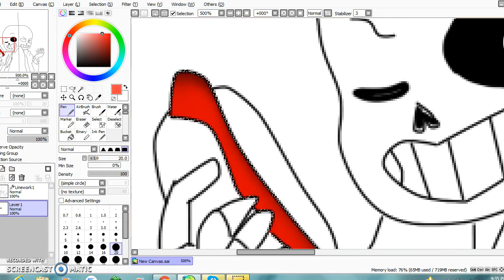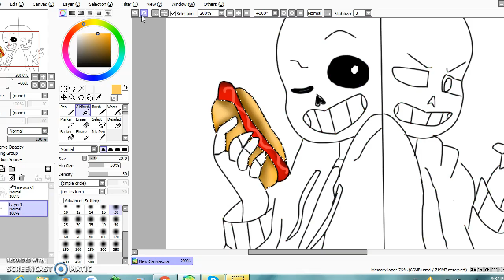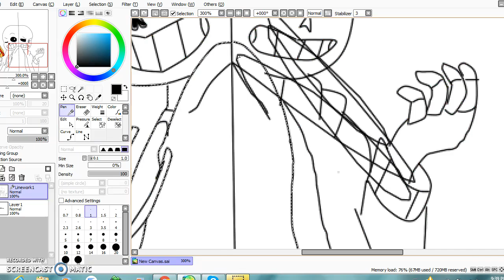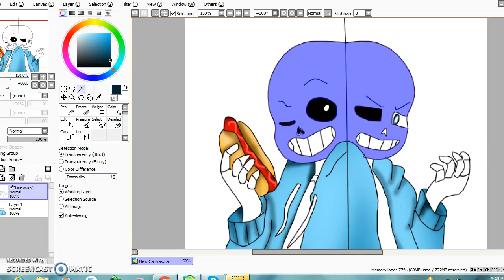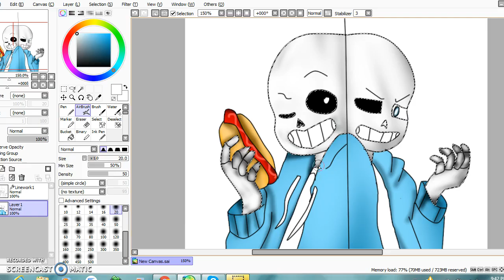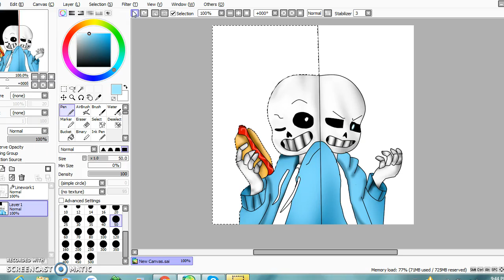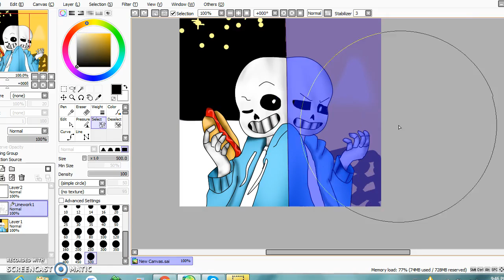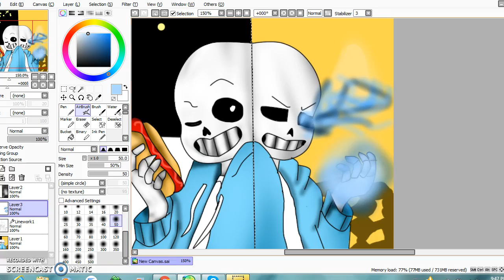UNDERTALE slowpaint ( spoilers )